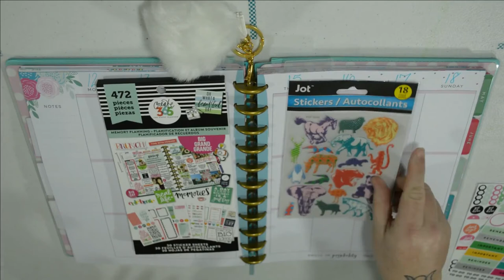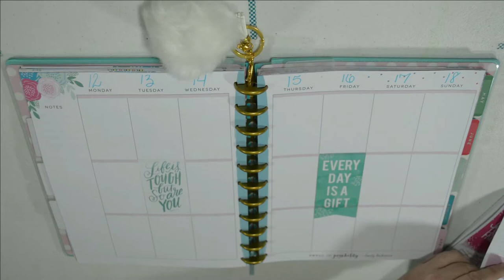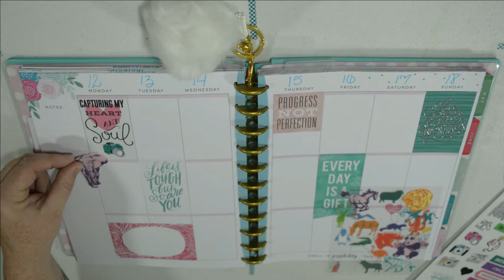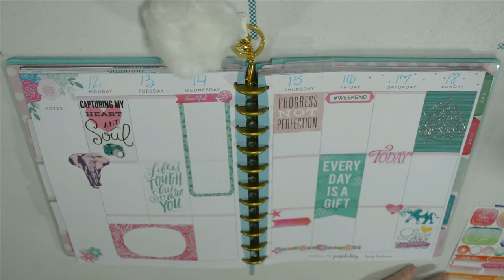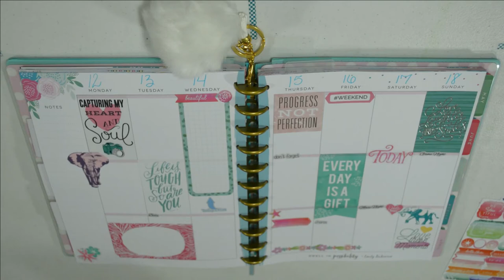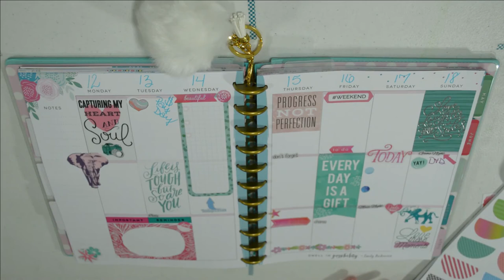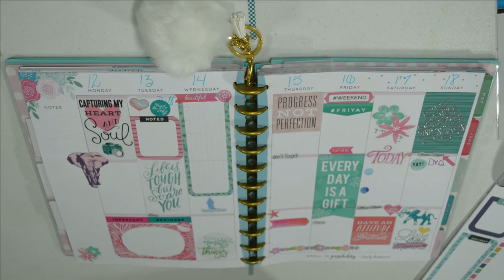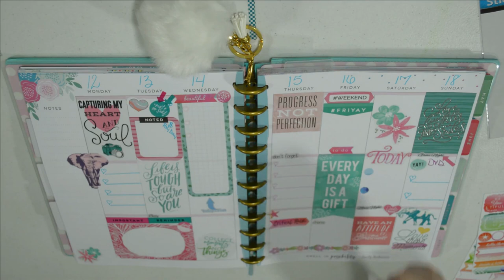Happy Planner Plan With Me, 3/12/18 to 3/18/18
Planning video using Dollar Tree stickers and one Me and My Big Ideas sticker book. The color scheme is a light blue green and pink. The main focus of this spread is the two elephant stickers found on the Dollar Tree sticker sheet.